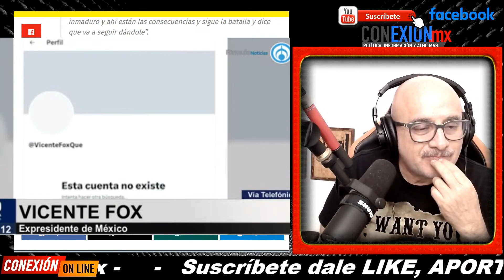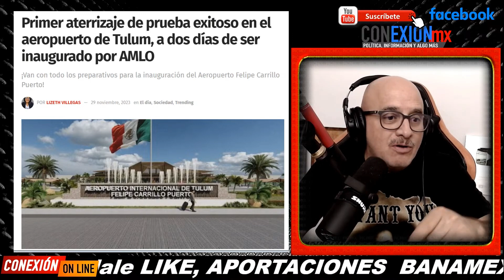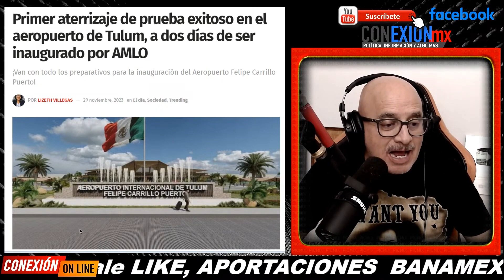Yo conozco a Mariana dijo Fox en entrevista hoy ¿Fue a su rancho? sin pelos en la lengua respondió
Yo conozco a Mariana Rdz. dijo Fox en entrevista hoy ¿Fue a su rancho? sin pelos en la lengua respondió a toda pregunta. Habló de Samuel y su plan.

APORTACIONES:
BANAMEX  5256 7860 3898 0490 OXXO o SUCURSAL